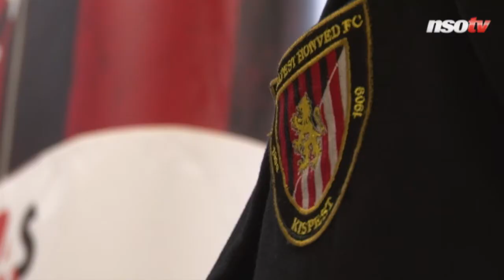„Más a helyzet, mint a Juvénál, de itt játszott Puskás!"